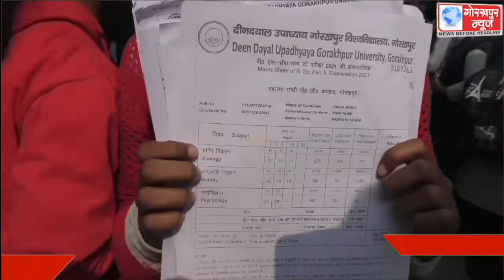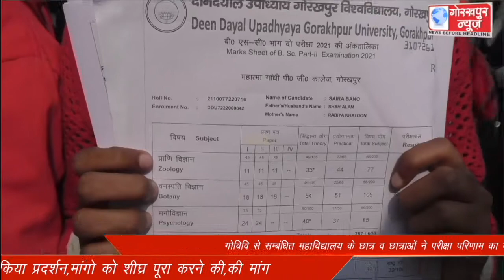गोविवि से सम्बंधित महाविद्यालय के छात्र व छात्राओं ने परीक्षा परिणाम का दोबारा मूल्यांकन व दोबारा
गोविवि से सम्बंधित महाविद्यालय के छात्र व छात्राओं ने परीक्षा परिणाम का दोबारा मूल्यांकन व दोबारा परीक्षा कराये जाने की मांग को लेकर किया प्रदर्शन,मांगो को शीघ्र पूरा करने की,की मांग